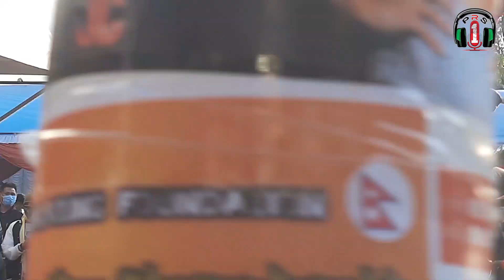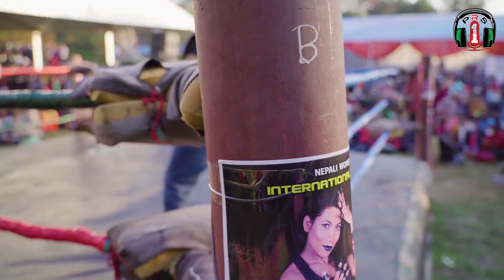Nepal vs America || Nepali Women Wrestling 2021 || shot by Homemade Wireless camera Jib Crane || FHD